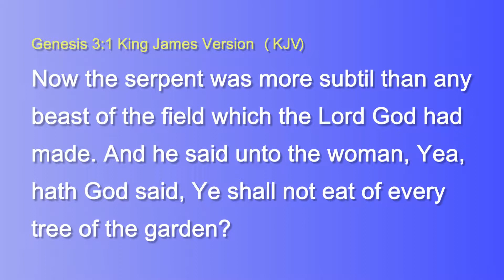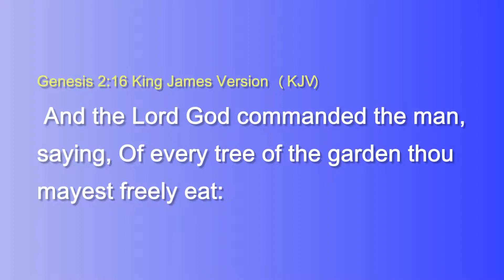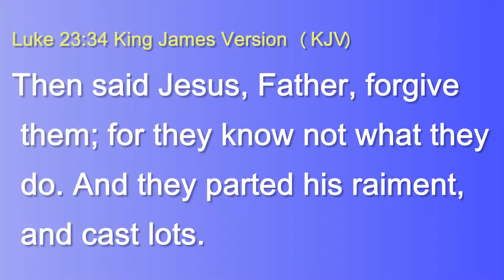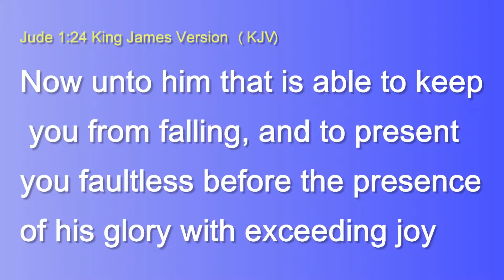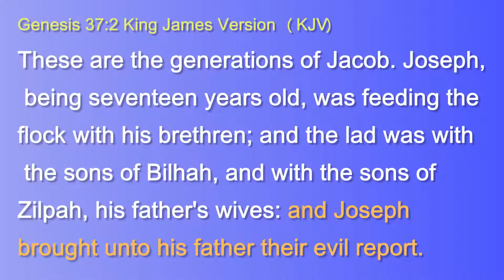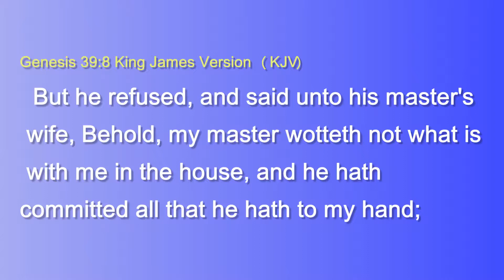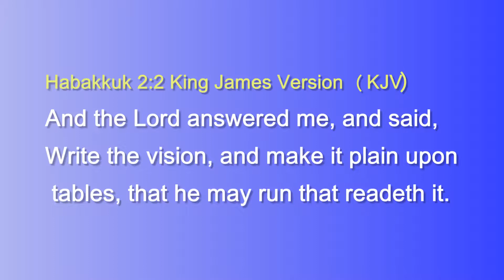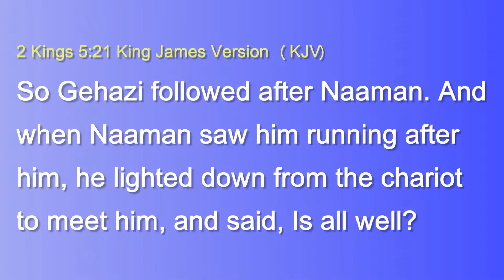DON'T EAT THAT FRUIT (must watch)